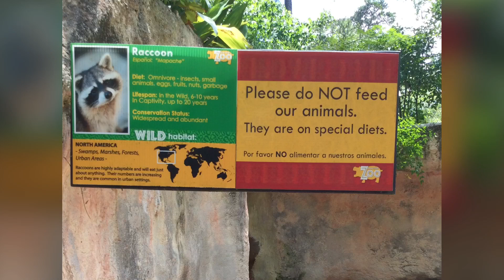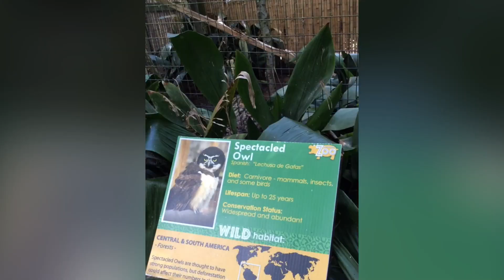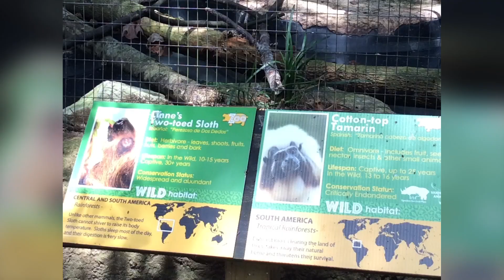ELLEN TROUT ZOO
WEDDING CELEBRATION TRIP 2020